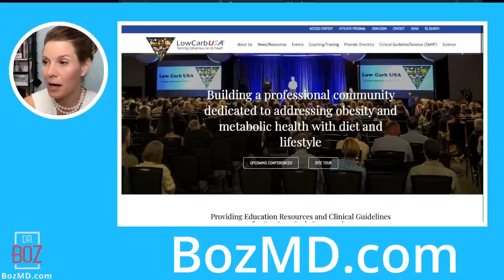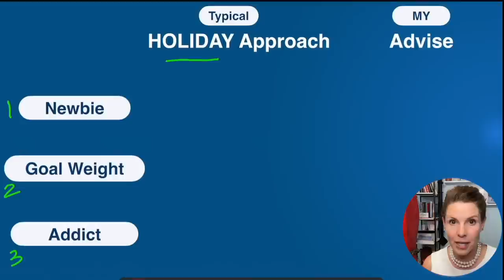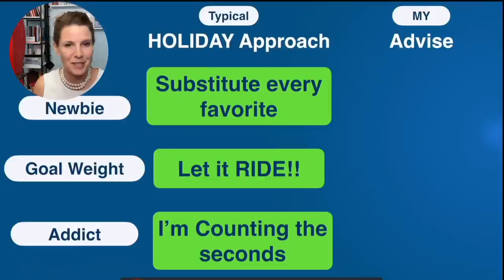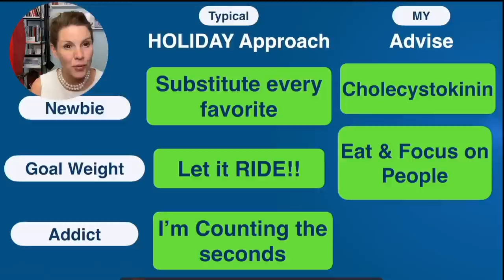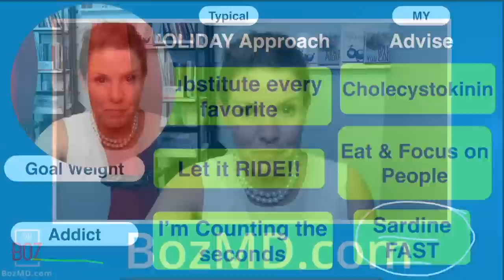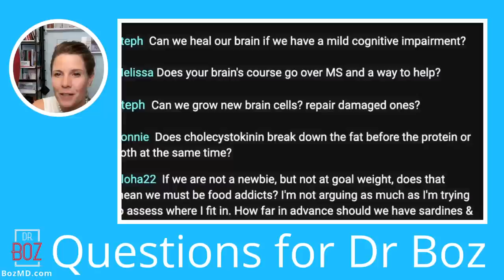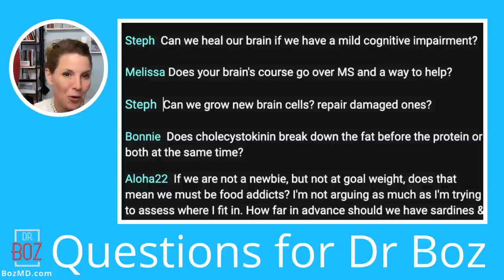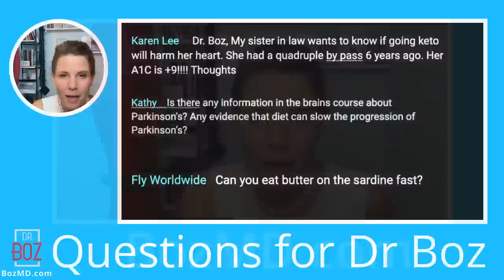How will you handle THANKSGIVING?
0:00 Intro and Announcements
2:52 Pre BHB Dr. Boz Ratio
4:40 Speaking Event - Low Carb USA
6:31 BozMD.com
11:00 How to navigate holidays and keto
11:42 Typical approach for the three different keto groups
19:27 The best approach for the three different keto groups
 31:26 Quick and safe way to get back into ketosis
 37:00 Brains course - Starting soon!
40:12 Q&A